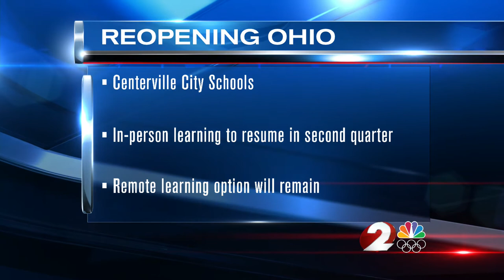Centerville City Schools plans to bring students back for second quarter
Centerville City Schools plans to brings students back into the classroom for its second quarter, while still offering families the option to learn remotely.